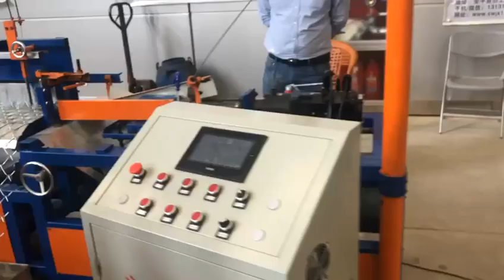500 times/ min fully automatic single wire chain link fence machine working video export to Africa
500 times/ min fully automatic single wire chain link fence machine working video export to Africa